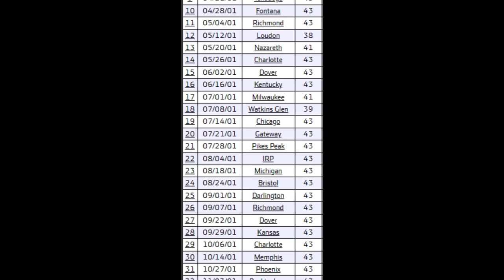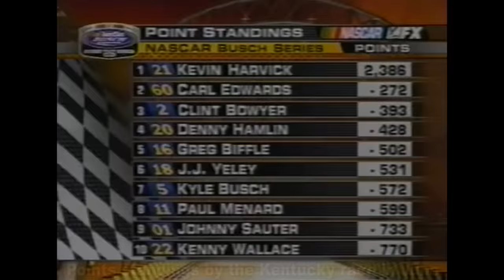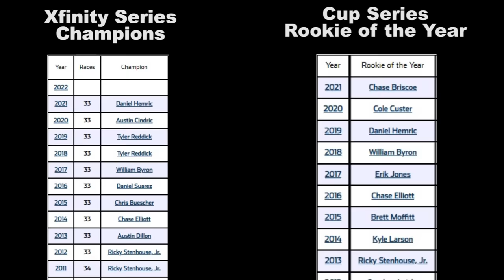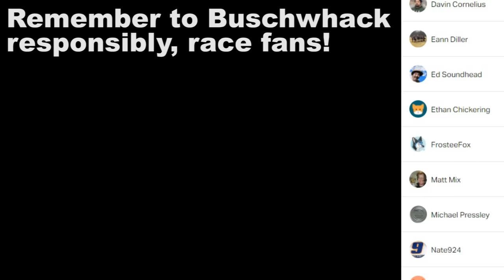Kevin Harvick kinda Messed Up NASCAR's Feeder System for a Decade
Alan Kulwicki might have left an unmistakable mark on the NASCAR Cup Series, but one other man reformed the secondary series in his own image; at first by accident and then the second time he did it completely on purpose. For nearly a decade afterward, talent was bottlenecked in the feeder system and only after a massive swing with the rule book was it finally fixed. So, let's take a look at the man who threw a wrench into the inner workings of the NASCAR feeder system.

Music in order of appearance:
Yakuza 0 OST - Money Makes Money
VA11-Hall A OST - Every Day is Night
ESPRIT 空想 - CRUISER
Kodak Cameo - Caeser's Palace (Rivera)